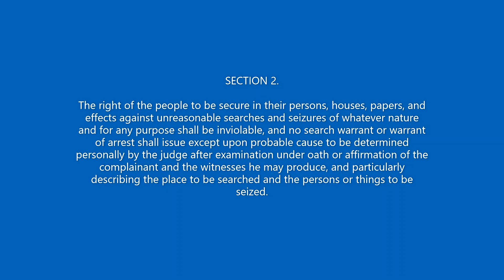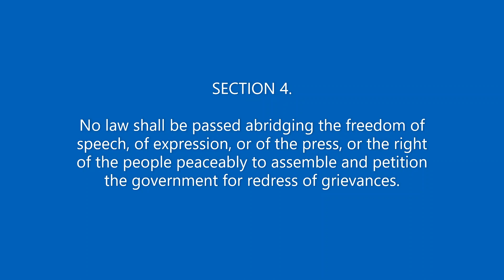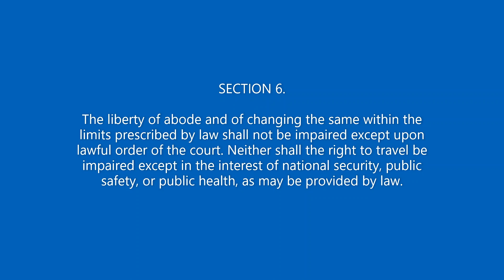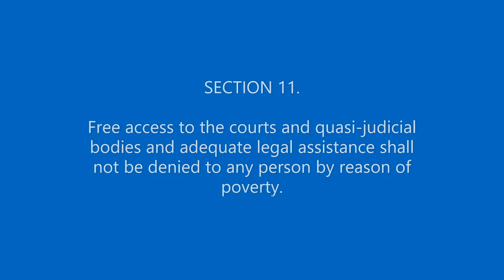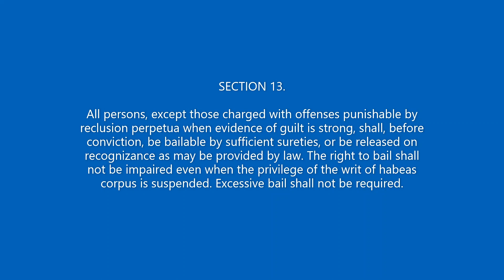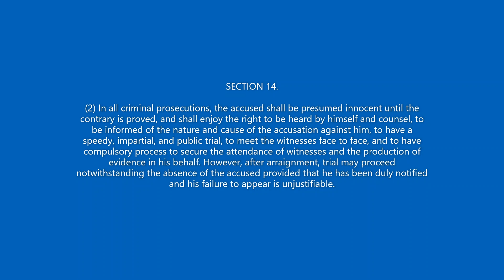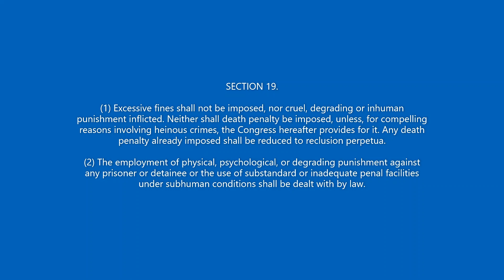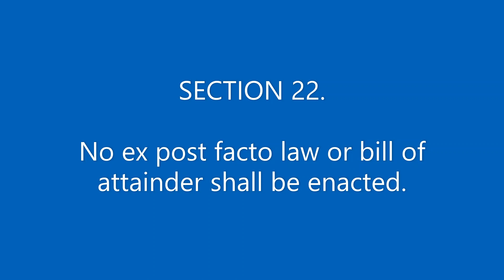Article 3 - Bill of Rights (Sec. 1 to 22) - (1987 Philippine Constitution)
ARTICLE III
Bill of Rights
1987 Philippine Constitution